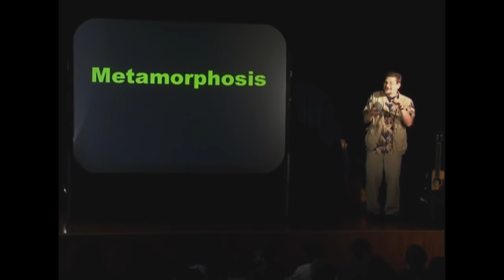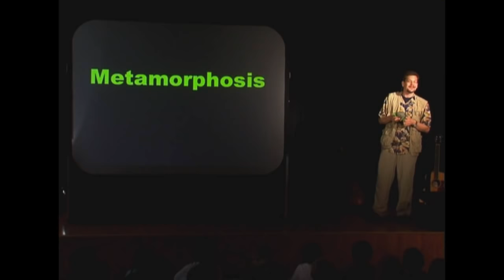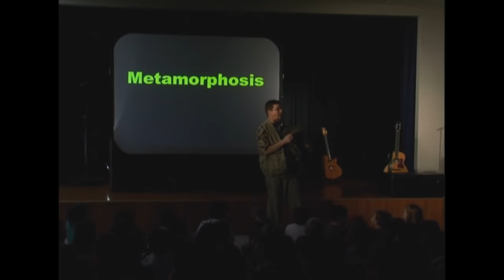"Metamorphosis (Tadpole Into a Frog)" song about frog life cycle (old version)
Lucas Miller sings his award-winning song about the life cycle of a frog live for a captivated audience. With a reggae-inflected groove and clever lyrics, this is one of the "singing zoologist's" most popular tunes and definitely something different in educational children's music.

Lyrics:

Metamorphosis, Meta- meta- Metamorphosis
I’m gonna be more than this, just wait and see
Metamorphosis, Meta- metamorphosis
I’m gonna transform from this tadpole into a frog

(Gather round the pond, my little tadpoles and I’ll sing you a song of metamorphosis)
Once upon a wetland
I was stuck inside an egg and
There wasn’t very much to see
So I wiggled ‘til I broke free
I kind of looky like a fishy
With my tail goin’ swishy
I’ve got gills on my neck
I’ve got no legs yet
But just you wait and you will see a

chorus

(The days go by and, sure enough, things begin to change . . . )
Hey, everybody look at me
More like a frog I’m beginning to be
I’m kicking with my little back legs back there
I’m growing lungs for breathing air
Does my tail look smaller to you?
I am a transformer it’s true
Soon my front legs are gonna sprout
And my eyes will start bugging out
I always believe and in sweet time I know I will achieve a

chorus

(Now my tail’s getting shorter and shorter and shorter and my tongue’s getting longer and
longer and longer . . . )
Coming soon to a lily pad near you
A little green froggie so brand new
I’ll be hoppin’ on the riverside
Huntin’ for a dragonfly
Gonna catch it with my long & sticky tongue
And take a deep breath with brand new lungs
And sing a song in the sun
For this new life that I’ve begun
So just you wait and I guarantee

chorus